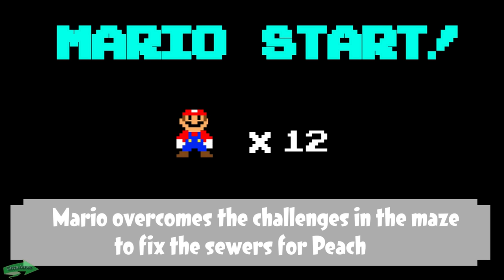Super Mario Bros: Peach PREGNANT and Daisy PREGNANT pick up a New baby From Vending Machine